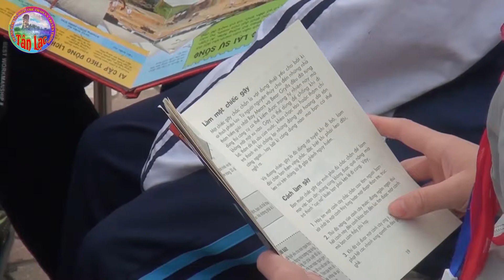Thư viện tỉnh Hòa Bình tổ chức xe Thư viện lưu động phục vụ độc giả tại huyện Tân Lạc